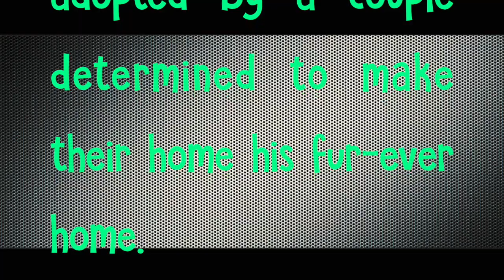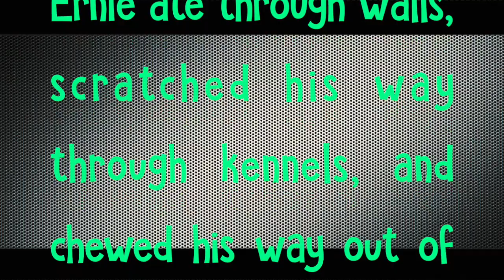Providence/Bakersfield Dog Trainers: Pitbull, Ernie, Off Leash | Best Dog Trainers in Rhode Island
If you live in the Rhode Island area, give us a call and we can make your dog just as happy and obedient as Ernie!

Dog Training Blackstone, MA
Dog Training Dighton, MA
Dog Training North Dighton, MA
Dog Training Somerset, MA

Dog behavior modification Dighton, MA
Dog behavior modification North Dighton, MA
Dog behavior modification Somerset, MA